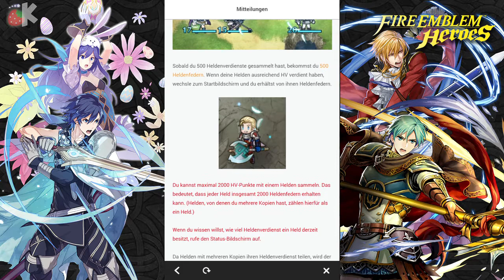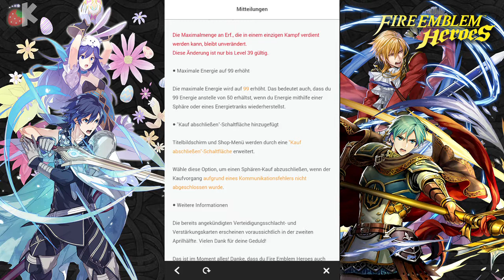Das große Update ⭐ Fire Emblem Heroes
Das Update ist da und neben der meilenstein Belohnung schauen wir uns an, was neu hinzu gekommen ist.
Sie haben sich auf jedenfall Einiges einfallen lassen und auch die Wünsche der Spieler berücksichtig.
Danke Intelligent Systems.

System: Android und iOS Devices
Jahr: 2017
Release: 2. Februar, 2017